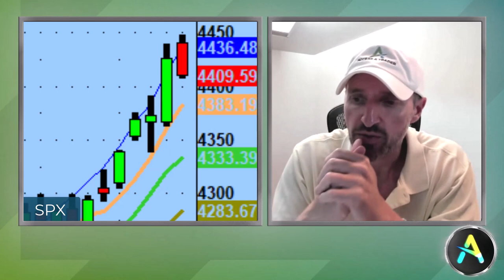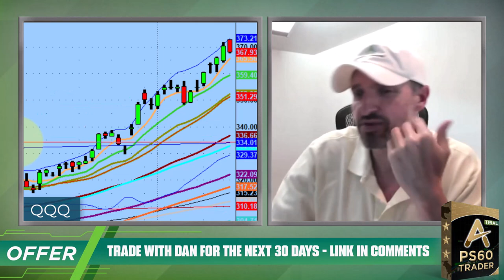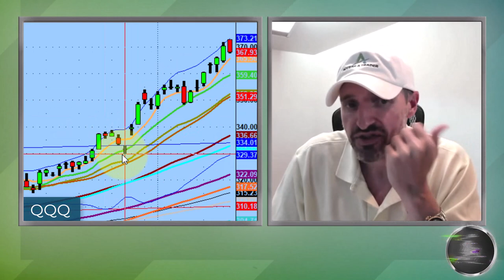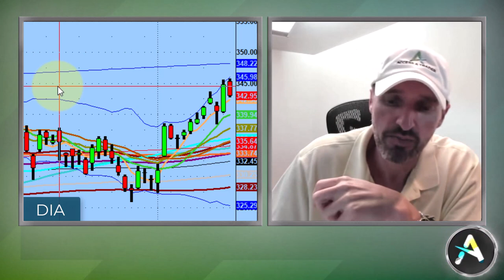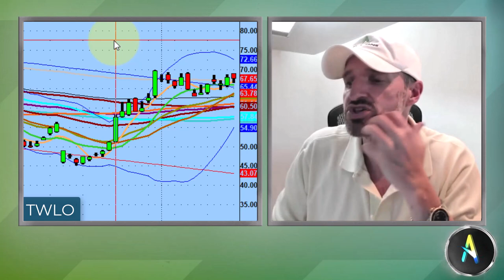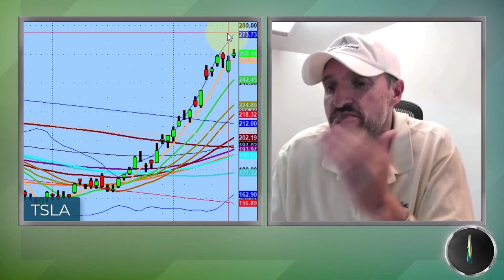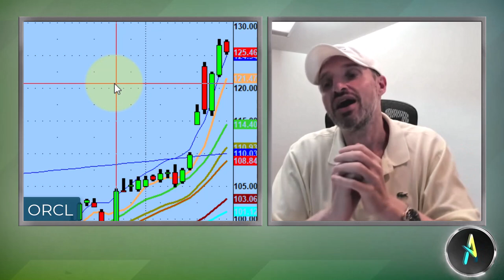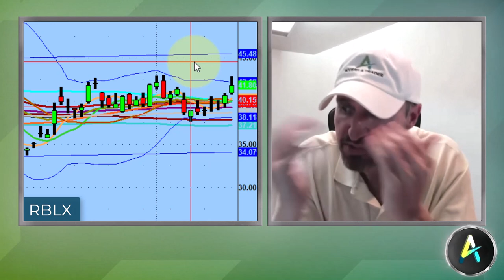Safest Intraday Trading Setups To Look For This Week | Day Trading Strategies & Technical Analysis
Nobody wants to miss a runaway train but there's a good chance if FOMO is kicking in after a huge move up that the train is long gone.

Today we discuss removing the rose-colored glasses, being prepared for both sides, and the safest types of setups in current market conditions.

💚 COMMUNITY SUPPORT 💚